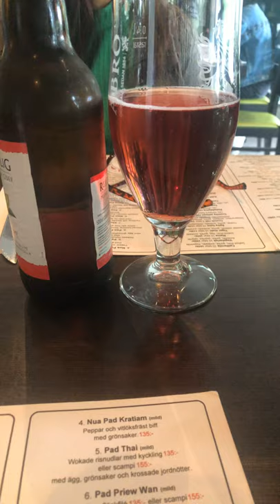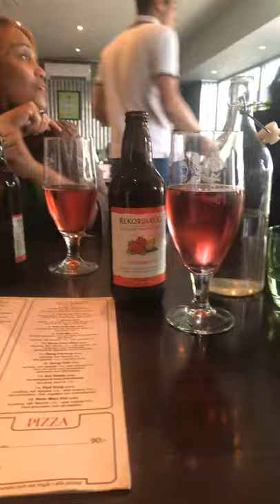5 juni 2020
Dinner with friends and graduates.. will enjoy and lets chow🍸🍷😂🤣